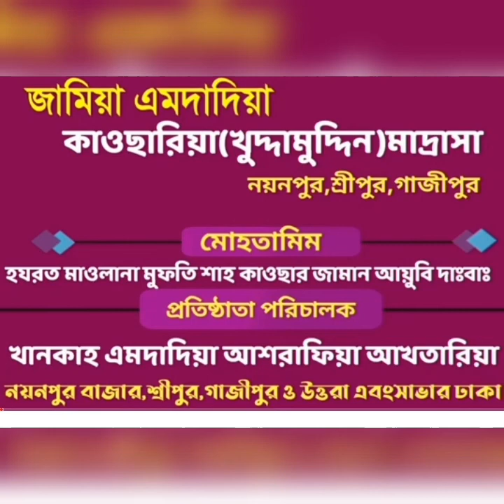দোয়া সম্পর্কে গুরুত্বপূর্ণ আলোচনা দোয়া কেন করা দরকার? দোয়ার ফজিলাত গুলো কি কি?